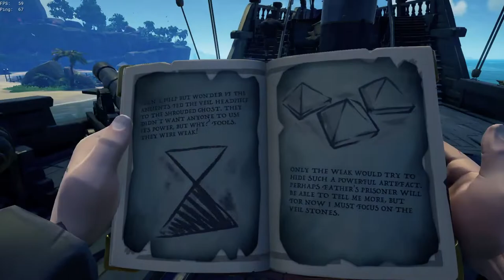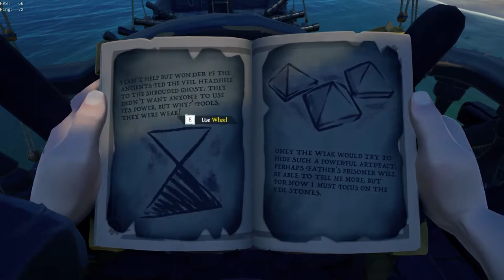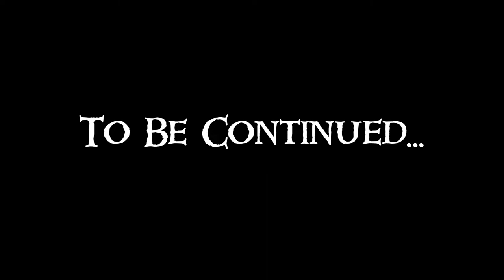New Voyages Await | The Sea of Shenanigans Pt. 1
Played the new Sea of Thieves Pirate Legend Voyages

Outro: Sea of Thieves OST Maiden Voyage